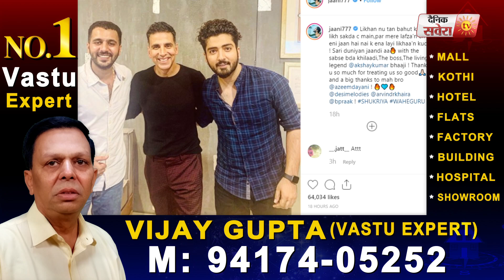ਜਲਦ ਆਏਗਾ Akshay Kumar 'ਤੇ Jaani ਦਾ New Project | Dainik Savera